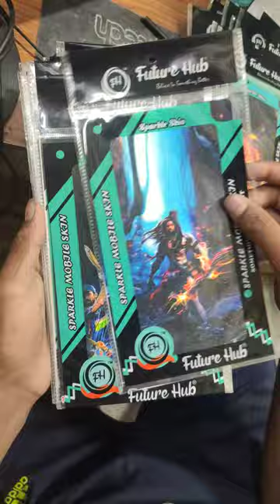mobile back stikar available | Calcutta collection debpur .